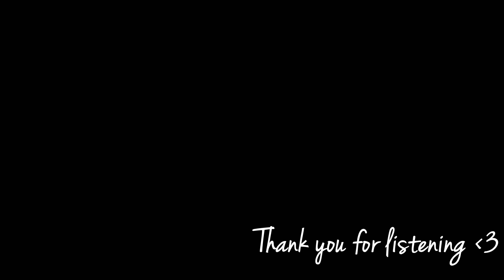I Will Follow You Into The Dark (Death Cab for Cutie) Cover by Sky Shen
This cover is long, long overdue. I love this beautiful song, and it is one of the most frequently requested songs on my music streams on Twitch.

I would like to dedicate this cover to two very special people I met on that platform - NyyKage & qtsherm.

I met Nyy when our mutual friend introduced me to her, and she came raiding in with just THE most supportive and uplifting community I have EVER met on Twitch. Back then, I had only just started streaming on Twitch and was feeling very insecure about myself - I didn't know if I was good enough, or if I was wasting my time doing something no one really cared about. They showered me with SO much encouragement and support. Every time I visited her channel, Nyy and her community would compliment my music and encourage me to keep going.

She is also one of the most uplifting people I have met, who always tries to make an inclusive, safe space, and speaks up about important issues that people should know about. I'm sad that I don't get to catch you more often due to time-zones, but thank you for everything, Nyy!

While Nyy lives on the other side of the globe, I have also been so fortunate to meet qtsherm, who is also from Singapore! She is the FIRST-ever friend from Twitch I got to actually meet in person. Even though I am very shy and awkward IRL when I meet someone for the first time, it felt comfortable and safe meeting qt - she was and has always been so friendly, approachable, and warm to everyone.  Qt is always ready to lend a helping hand, not even waiting to be asked but actively offering to help where she can - and also played a part in helping to improve my stream's camera set-up.

Thank you for always coming by and for your friendship and support in everything I do, sherm!

Instrumental by Karaoke Piano Star